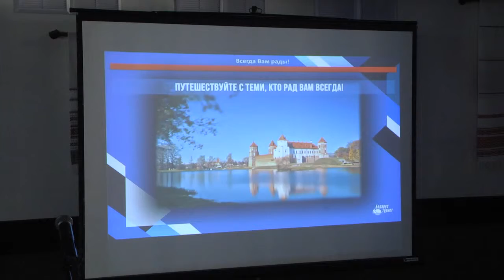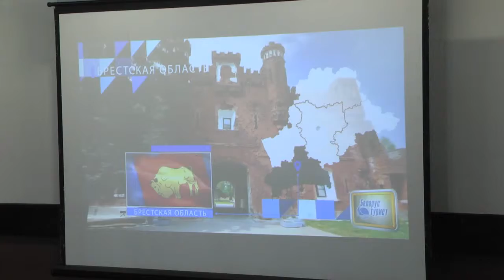Туристический форум «ПРОФТУР-2019»